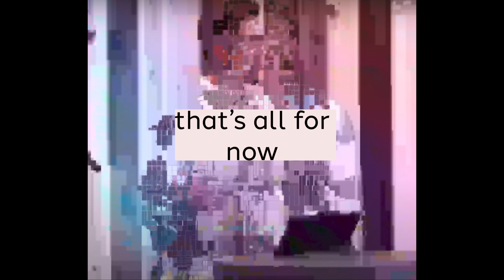c'mon over and have a stand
this week was quite A Ride for the tech team, lemme tell you WHAT